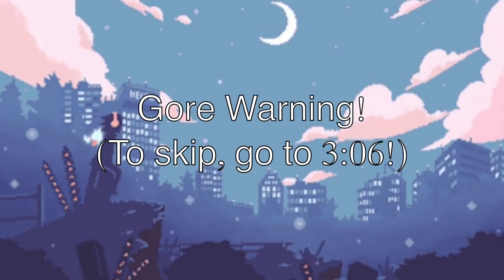Hetalia Gacha Life Animation Memes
I’m not usually into Gacha videos but, I think I can make an exception this time.